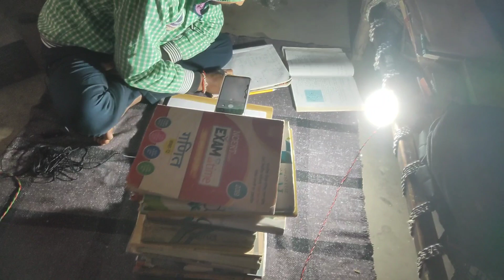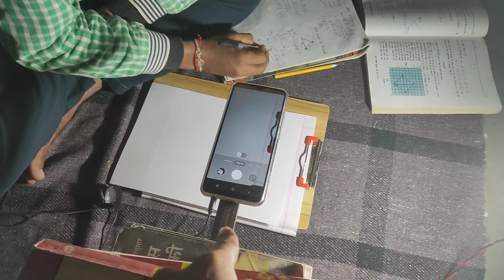My YouTube Setup | गाँव के लोगों का YouTube Setup Tour | YouTube Setup For Beginners